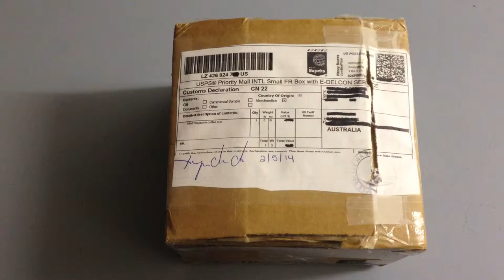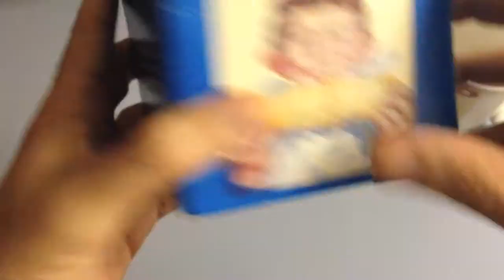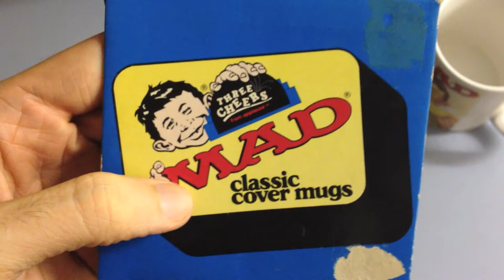Mad Magazine | Collectible Coffee Mug from 1988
Here is an officially licensed mad magazine mug from 1988.

Welcome! I am a mad magazine collector with an extensive collection of all things collectible, retro, vintage and rare related to mad.

I have collected many items including original comic artwork, posters, figurines, clothing and ephemera.

I mainly gravitate towards Spy Vs Spy, Don Martin, Dave Berg, Alfred E Neuman and weird old stuff.

I post new videos weekly.